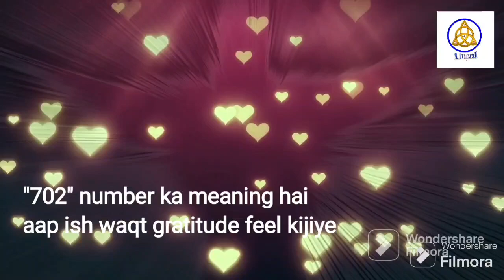Angel Numbers 702 Meaning | Mysterious Angel Numbers | Decoded Angel Numbers | Angels Kaun Hai? | 24